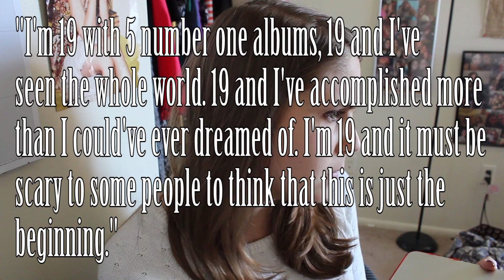Justin Bieber's Rant & What's Really Up With Miley & Liam - What's Up With Hayley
"Justin Bieber's Rant & What's Really Up With Miley & Liam"

Hayley's giving you the rundown on Bieber's break down on Instagram and the truth on what's REALLY cooking with Miley and Liam. Plus, some really exciting casting news for Annie! Hayley, take it away.

And there's always tons of talk about new adventures our boards